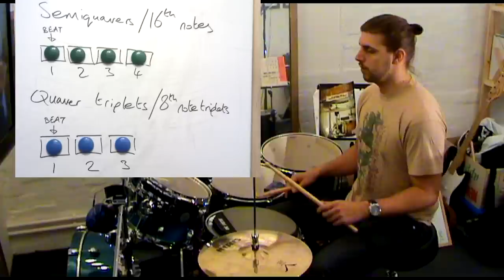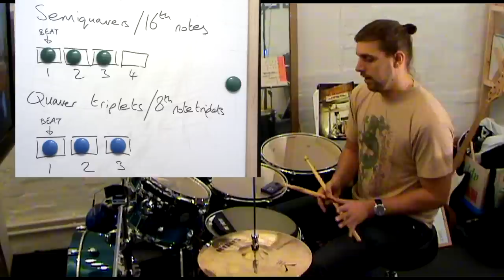Understanding triplets and groups of 3 notes: a rhythm how to and play-along.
Some people have been asking me about this so I thought I'd do a quick video, which ended up being long.

This video was shot at my teaching studio in Nottingham, UK. The kit is a Mapex Meridian Birch with Sabian HH, HHX and Vault cymbals.